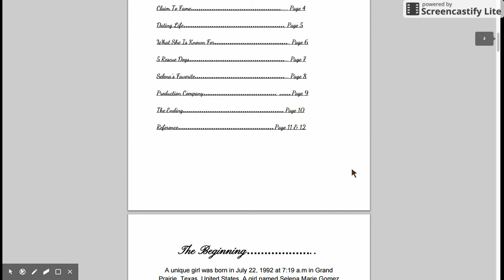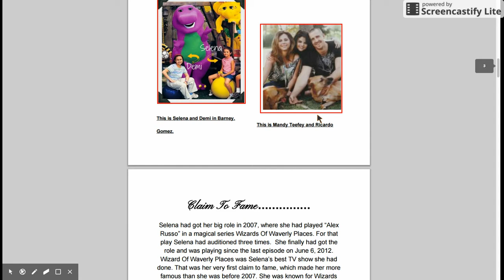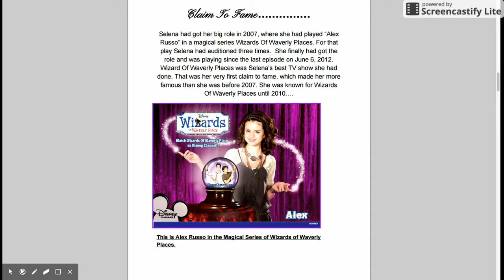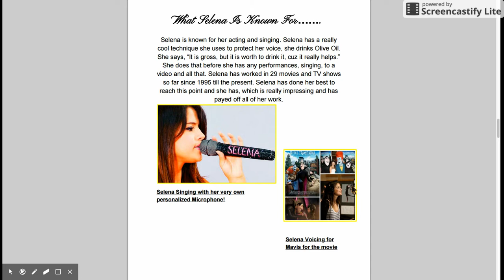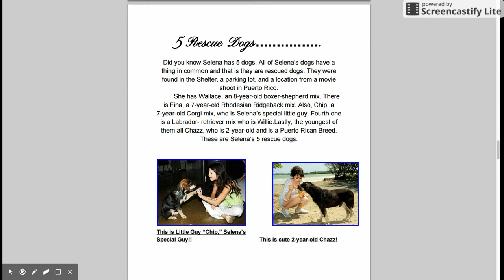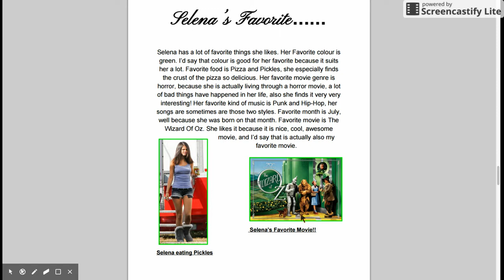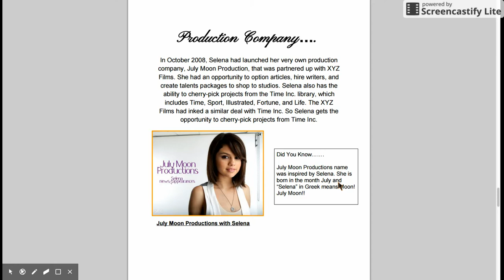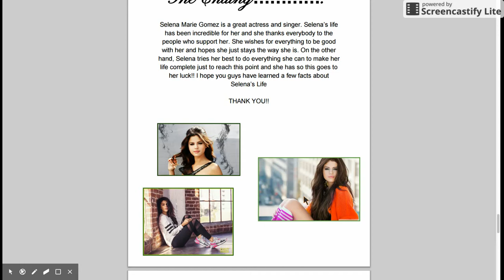Selena Gomez Bio